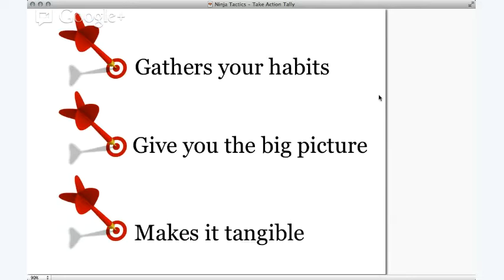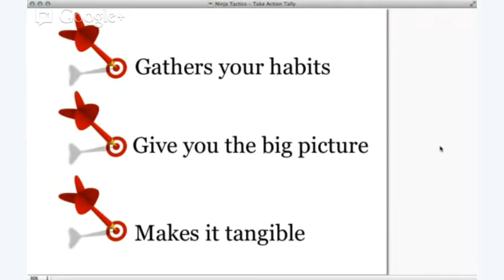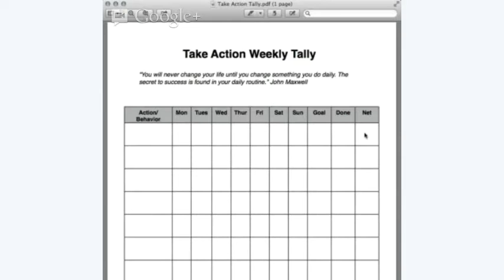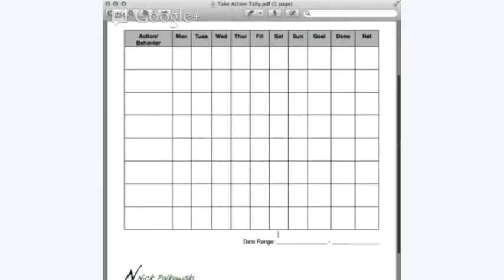Ninja Tactic - Take Action Tally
Having trouble sticking to a habit? Learn the importance of not breaking the chain.

Today's, Ninja Tactic is the Take Action Tally strategy.

This video series is all about Ninja Tactics. Each day I will walk you through a new tactic that is designed to increase your productivity and improve the quality of your life. These video training will be two to five minutes long and consist of one actionable tactic, something you can put in your life immediately.

Join the conversation live each day at 1pm CST or otherwise announced.